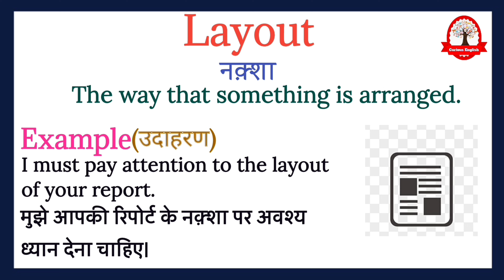Layout meaning in Hindi | Layout ka matalab kya hota hai | Word meaning in Hindi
layout meaning in Hindi
layout ka matlab kya hota hai
layout का मतलब क्या होता हे
explained layout in Hindi
layout definition
what is layout meaning
layout का हिंदी अर्थ